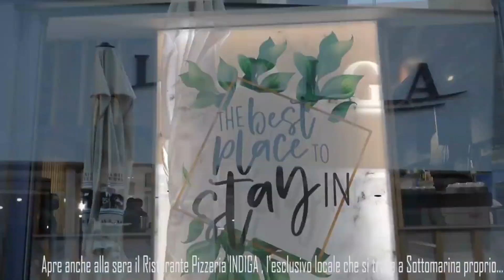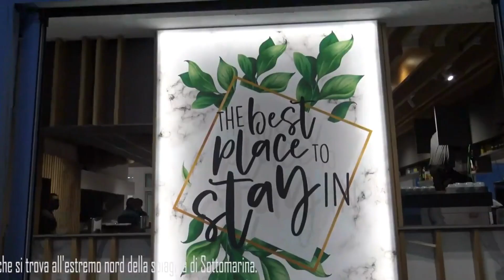ELEZIONI POLITICHE 25 SETTEMBRE 2022 - FRANCESCA BRESSANIN - PD